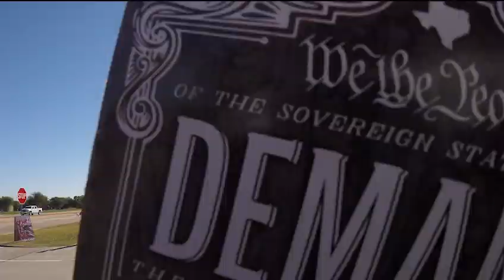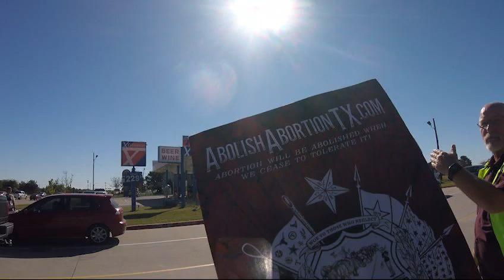Denton Bible Church work hard to keep us from Passing out Abolitionist Tracks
Denton Bible Church Call the police, lie to us and threaten us with arrest for standing on public land. They did everything they could to keep us from passing out literature that talks about how we can make abortion illegal in the land. Watch as they even run out in the road when someone wants some literature.